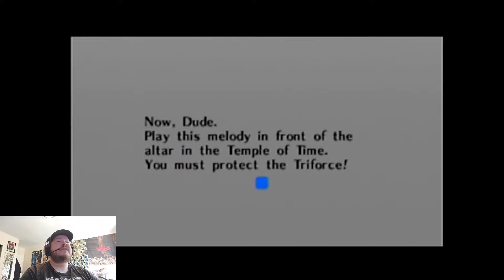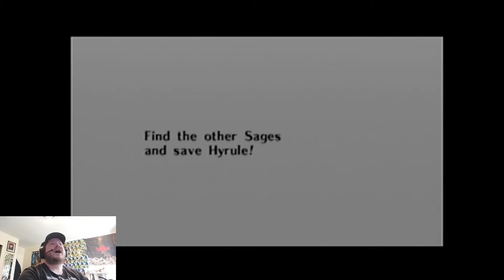Ocarina of Time Play-through Episode 08: The Spoils of Hyrule 5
Episode 08: The Spoils of Hyrule 5

Finally growing up, and leaving town, maybe gonna find something cool, underground... Join me!